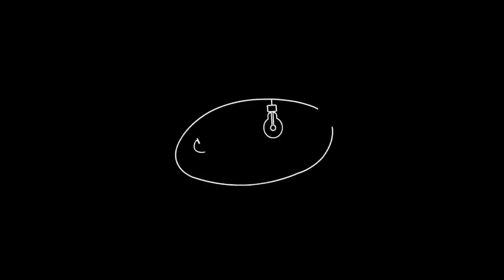creative lab: Hamdan Al Abri goes solo! - حمدان العبري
Hamdan Al Abri is paving his own way to a successful Dubai-based solo music career.

يسرنا دعوتك للانضمام إلى المختبر الإبداعي؛ مجتمع المبدعين الرقمي الفريد في العالم العربي لتكون جزءاً من عالم تولد فيه الأفكار وتتحول إلى مشاريع حقيقية، وذلك عبر موقعنا الإلكتروني

To read the featured story, join the creative lab community and be part of a space where ideas are born and seen through to completion.